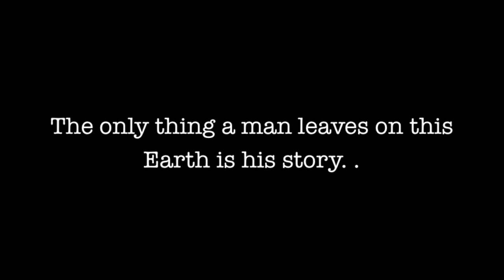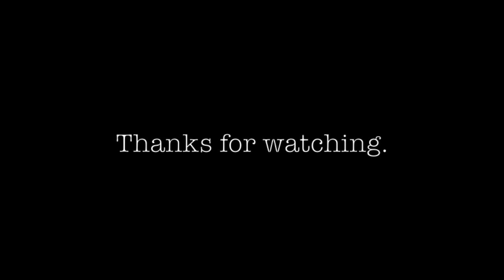My Notebook | Part 2